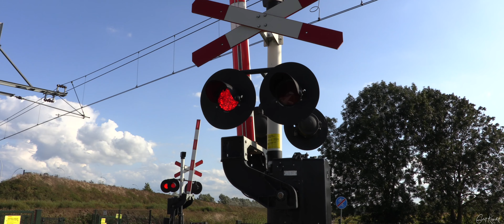Above Seasons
Above Seasons is een film ik in 2019 hebben mogen maken op Texel, Terschelling, Ameland, de Wadden, het IJsselmeer, Schokland en de omgeving van Kampen. 2019 was het begin van de Above op Youtube.

De film is tot stand gekomen met verschillende camera's gemaakt op het land, boven water en vanuit de lucht. Mensen genoten het afgelopen jaar van de serie en dat bracht mij telkens weer de energie en enthousiasme om verder te gaan. Above Seasons is gefilmd tijdens de alle vier seizoenen in Nederland. Het laat zien hoe mooi ons eigen land is en waar je dat kunt zien.

De AboveSeries komt terug met nieuwe afleveringen in 2024.

Vind je deze of een van mijn andere video's leuk?

Dankjewel!

LET OP! Gert Kracht is eigenaar (auteur) van al het beeldmateriaal, tenzij anders vermeld in de video. Het zonder toestemming rippen van videomateriaal, het maken van screenshots of andere vormen van het overtreden van de auteurswet is strafbaar! Bij constatering hiervan kan het leiden tot schadeclaims en rechtsgangen, waarbij de schade wordt verhaald op diegene die de auteurswet heeft overtreden. Heeft u vragen over het beeldmateriaal, of wilt u toestemming voor het gebruik ervan? Dan kunt u contact opnemen met mij via mijn